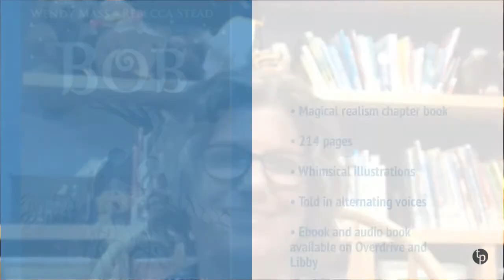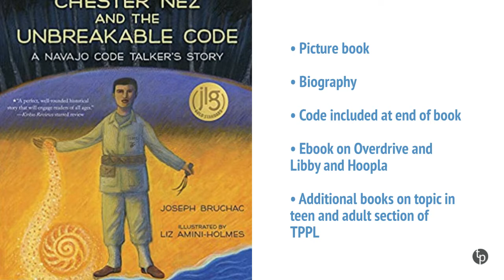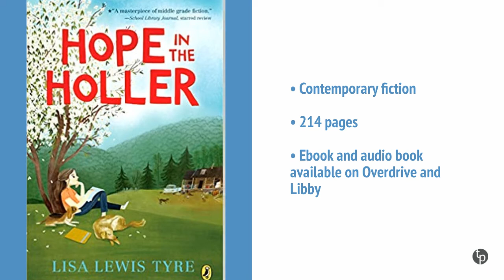We Recommend: 2021 Bluestem Award Nominees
If you have a child in grades 3-5, don't miss these fabulous reads, nominated for the 2021 Bluestem Book Award and recommended by Mrs. Horvath.